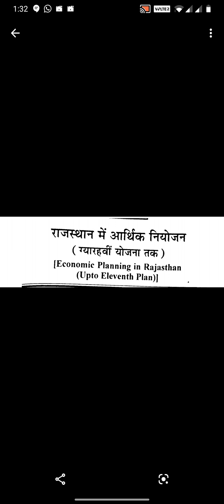राजस्थान में आर्थिक नियोजन 2